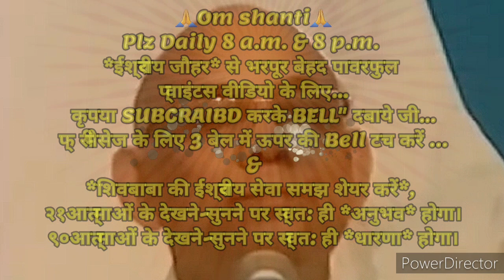निरन्तर 21दिन में *ब्राह्मण-योगी की ऊंची स्थिति के अलौकिक संस्कार इमर्ज करने का* 🇲🇰ईश्वरीय🇲🇰🧘अभ्यास🧘